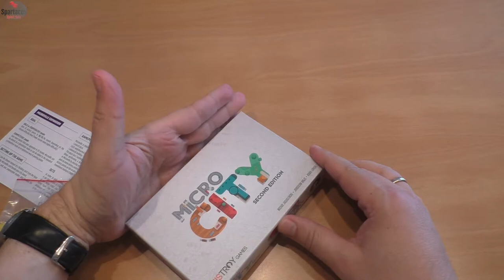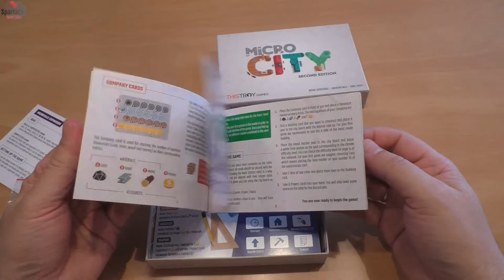Unboxing: MicroCity - Reupload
Reupload ohne die "Scherensuche" und mit ein paar kleinen Textanmerkungen.

Heute packe ich das frisch erschienene und gerade bei mir eingetroffene "Micro City" von Thistroy Games aus.

Es ist aus einer Kickstarter-Kampagne vom Februar 2020, die hier hier findet

Ein Let's play möchte ich schnellstmöglich machen, habe aber am Wochenende wieder einen Tag mit der nächsten Gloomhaven-Mission vor mir :)

Schreibt in den Kommentaren, was Euch gefallen würde.In der Planung sind noch:

- Black Sonata, side room games, 2020
- HUNTED - mining colony 415, Barrett Publishing, 2020
- HUNTED - Kobayashi tower, Barret Publishing, 2020
- IT Startup - The Card Game, Mateusz Kupilas, 2020
- Kanban EV, Eagle Gryphon Games, 2020

Das wird aber noch eine Weile dauern, weil das meiste davon Kickstarter sind, die noch in Produktion bzw. Vorbereitung sind, und bei Gloomhaven sind wir mit der Kampagne noch nicht weit genug, dass ich die Solo Kampagne starten könnte.

Spartacus